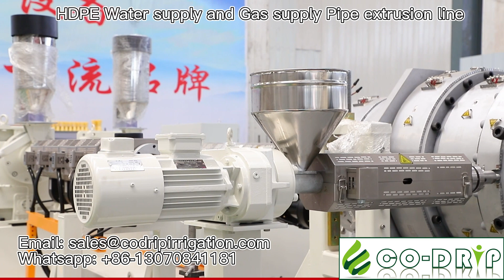HDPE Water supply and Gas supply Pipe extrusion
Co extrusion technology: 1 layer, 2 layer, 3 layer, 4 layer.
Advanced PLC operation system realizes synchronization.